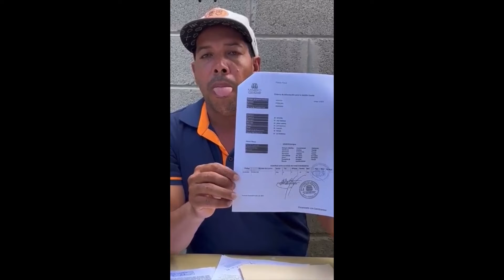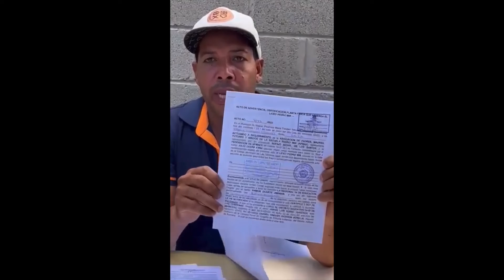Denuncian uso de liceo para fines políticos en Samaná; afectados serían 815 estudiantes